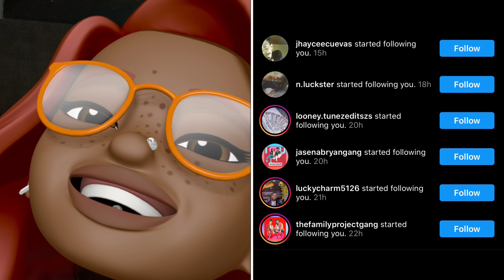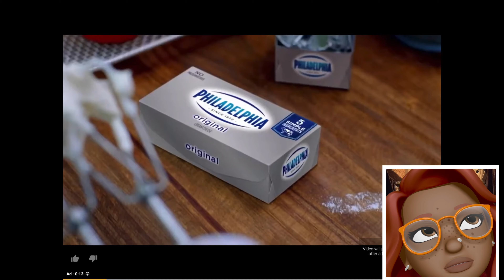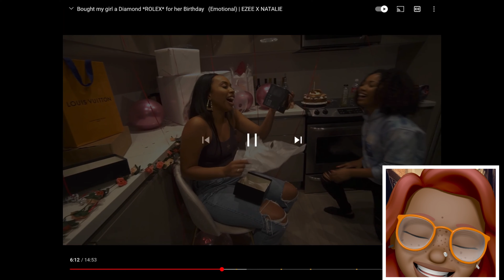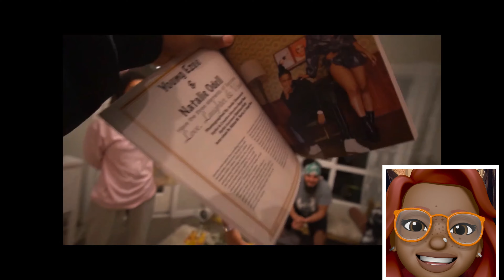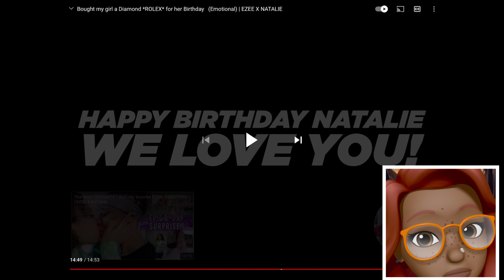EZEE continues to shower NATALIE with Gifts/Love 😍😍| EZEE X NATALIE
An Animoji review channel that give reactions to all of the top youtubers and news media. I upload daily to bring you quality content helping you laugh and be entertained.

…..SOCIAL… .